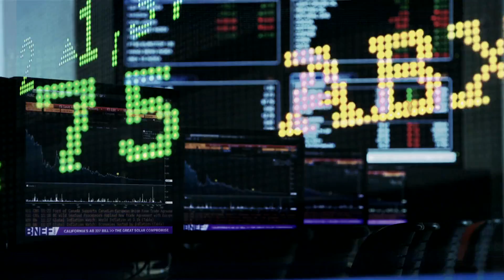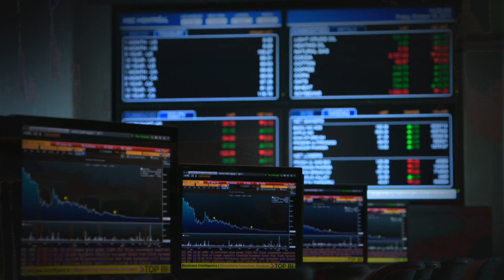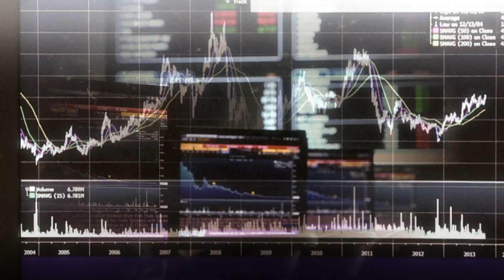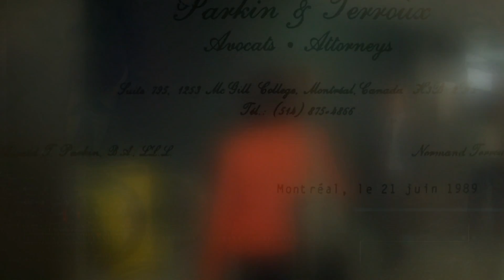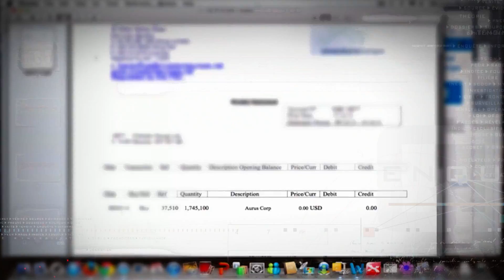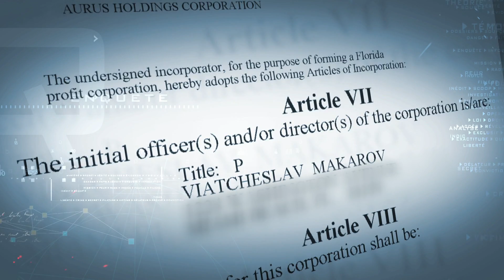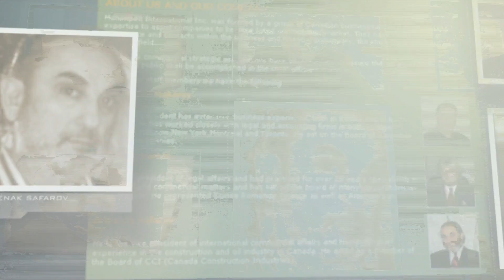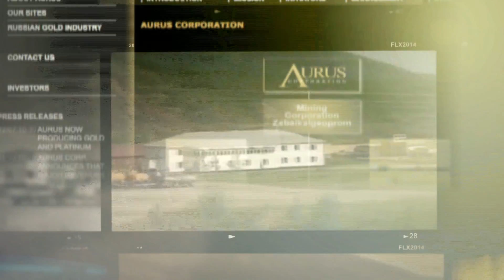Enquête | Derrière la façade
Reportage du 26 février 2015

Une  petite maison de banlieue au centre  d’une constellation de compagnies offshores, deux  Québécois qui se renvoient la balle, un groupe d’hommes d’affaires russes qui tirent les ficelles et  avec comme toile de fond  une histoire de manipulation boursière. Enquête derrière la façade…

Journaliste : Josée Dupuis
Journaliste à la recherche : Patrick Martin-Ménard
Réalisatrice : Sonia Desmarais
Monteur : Charles Bergeron
Caméramans : Jean-Pierre Gandin, Pierre Mainville
Preneurs de son : Yves Binette, Éric Celton, Luc Delorme, Diane Gaudreau, Martin Thibault, Maxime Rousseau, Marc Vallières